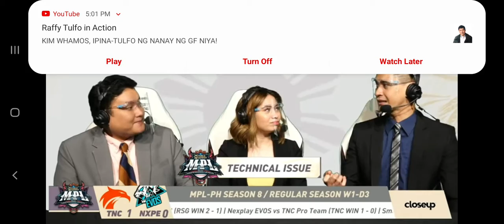TNC vs NXPE | Game 2 | MPL S8 Mobile Legends